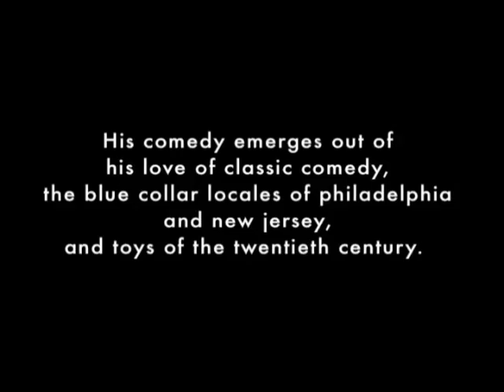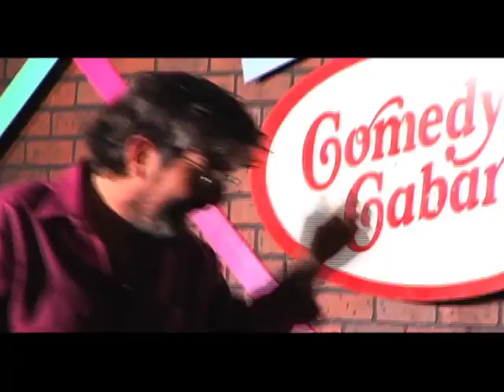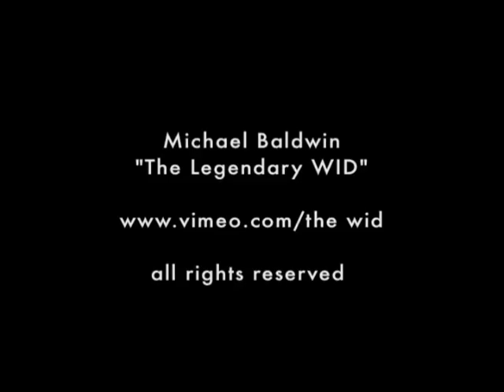The Legendary Wid .flv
The Legendary Wid in performance.